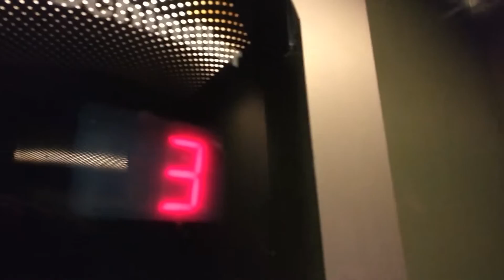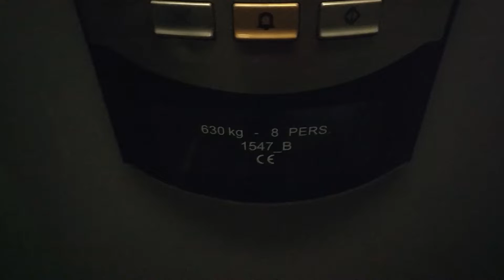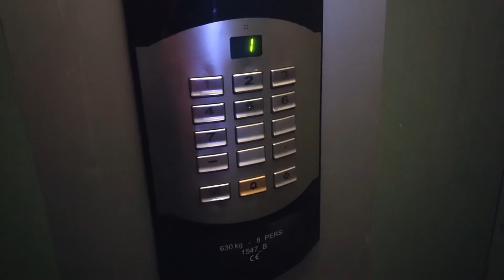Hissivideo: Lintulammenkatu 15B, Kerava - 2002 Schindler Smart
Toinen Schindler Smart -hissi Lintulammenkatu 15:ssa.

Hissin tiedot:

Sijainti: Lintulammenkatu 15B, Kerava
Valmistaja: Schindler
Malli: Schindler Smart
Valmistusvuosi: 2002
Kerrosten määrä: 7 (1, 2, 3, 4, 5, 6, 7)
Tyyppi: Konehuoneeton köysihissi (MRL traction)
Sallittu kuormitus: 8 henkilöä tai 630 kg
Merkinantolaitteet: Schindler Smart 001
Sarjanumero: 1547_B
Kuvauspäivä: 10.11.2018